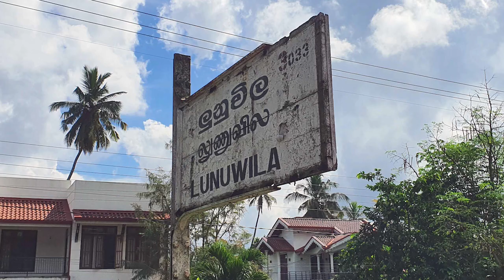Lunuwila Railway Station - video 1